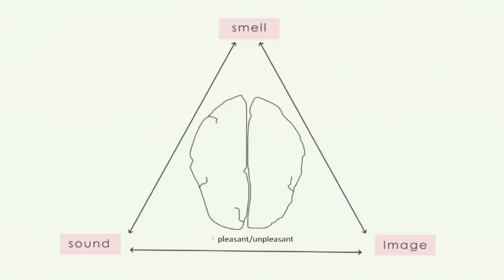Smell as a design tool -- the S sense project | Omer Polak | TEDxLausanne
- Omer Polak is a designer and artist. His recent projects focus on our sensory experience of the world. Omer is using multi-disciplinary and collaborative approaches to create new experiences that could change the life of the viewer/participant. Omer has been honored at the Core77 design awards (Food Design) in 2013.

The sense of smell is central to our everyday life. It is a major component of our taste perception; it warns us against danger and affects our mood. It also has quite an influence on our sexual attraction and pair bonding. But are we fully aware of all this influence? Can we smell fear or happiness? How do people with an impaired olfactory perception cope with it? Omer Polak tells us how design innovation and neuroscience offer us a new way to experience the world.